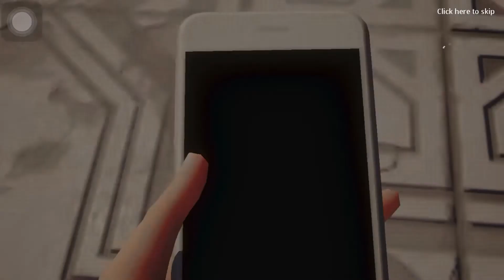Dragon raja gameplay Ze ro